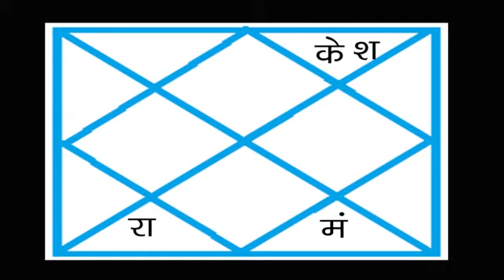how to save ourselves from enemy attack in english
How to destroy enemy, hat to do for evil protection, How to protect from enemy attack, Astrology science To Detect The Enemy problem, Free Remedies for protection .

The enemy problem in life is very killing and thorny. On the way of success the fear of enemy attack always make the process slow to be more powerful. The fear is more when there is a chance of hidden attack i.e. if there is a chance of using occult science negative power by the enemy. Hidden attacks are more dangerous and their results are also unpredictable.
Want to defeat enemy, How to destroy enemy,
How To Destroy Enemy? Powerful Ways of Protection | FREE

The main reasons of enemy attack are jealousy, the desire to be superior, the wish to make our self great, to fulfill lust etc.

There are 2 main types of enemies like as Physical enemies and Hidden enemies. To deal with physical enemies are easy but handling of hidden enemies are not so much easy. Because they are not in front of us openly.
There are many reasons of enemy attack like as-
Business rivals.
Jealousy Problems.
Love Problems.
Political issue
Property issue.
Misunderstandings etc.
So it is necessary to do something to protect ourselves from all these problems. It is always said that precaution is better than cure. Here in this article i am going to clear how to defeat enemy, how to destroy enemy, what to do for protection, what to do to secure ourselves and family. You will get best solution of enemy problems.